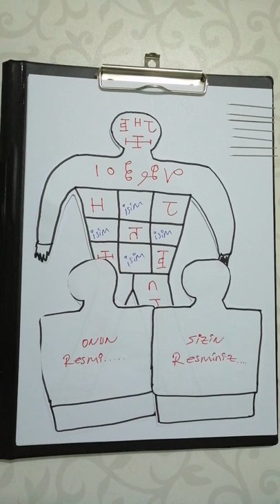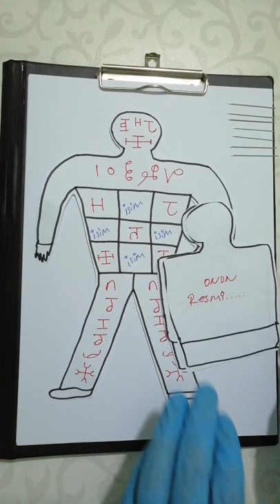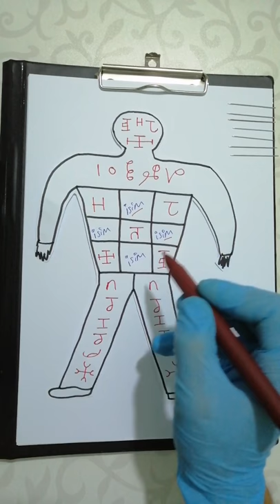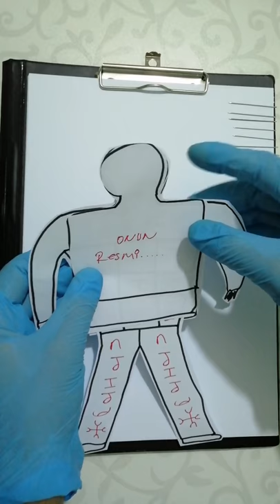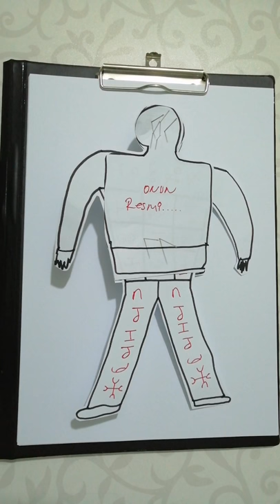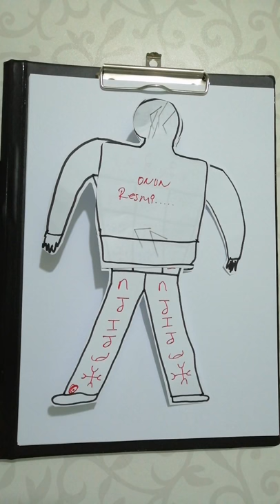FOTOĞRAF İLE AŞK RİTÜELİ .❤️. GİDEN SEVGİLİYİ GERİ GETİR.❤️. Manevi Bilge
Herkese Merhabalar! Bu dersimizde sizlere; Sizi terk eden sevdiğiniz kişiyi geri
getirme yöntemini anlatıyor olacağız. Fotoğraf ile Giden sevgiliyi geri getirme. Güçlü ve Kolay Yöntem.  Aşk Tılsımı.
Başarılı olamayanlar bizimle iletişime geçebilir.

▸ KİTAP: "18 KUTSAL DERYA" isimli kitap ve "14 TILSIMIN KUDRETİ" isimli kitaplar KANALA "2 PDF Kitapçığı" bölümüne katılarak indirebilirsiniz.
▸ MANEVİ REHBER - EĞİTİM KİTABI (Eksiksiz Ruhani Eğitim Kitabı - 559 Sayfa)